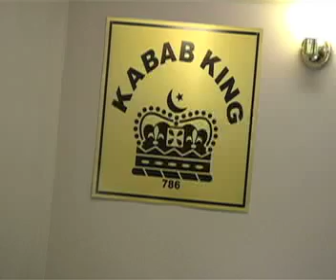Human Development Foundation Pt.4